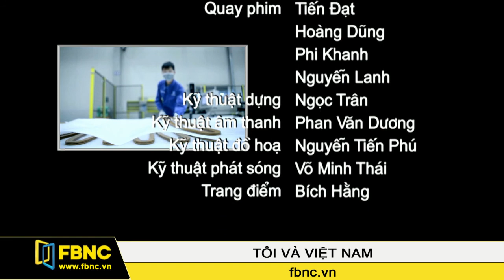Ông Norman O'Rourke - GĐ Trung tâm Kỹ thuật cao GE Việt Nam (P3)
Ông Norman O'Rourke - GĐ Trung tâm Kỹ thuật cao GE Việt Nam chia sẻ về quá trình xây dựng và phát triển của Trung tâm công nghệ cao GE Việt Nam.